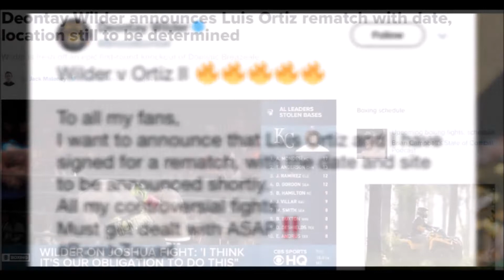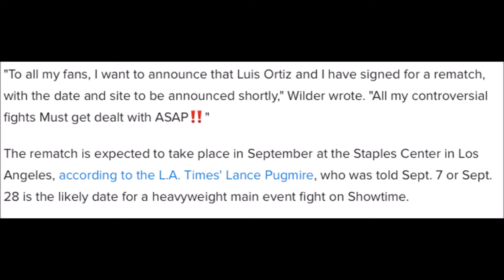BREAKING NEWS!!! DEONTAY WILDER vs LUIS ORTIZ II SET FOR SEPTEMBER IN LA STAPLE CENTER!!!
DEONTAY WILDER has officially announced that he will be fighting LUIS ORTIZ in SEPTEMBER in L.A. at the STAPLE CENTER!!!